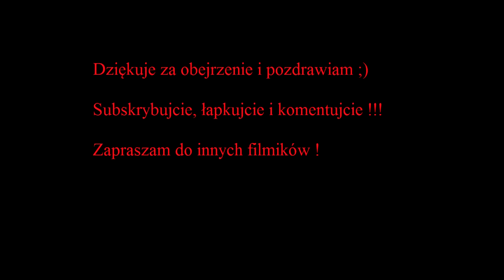Wiedźmin I all soundtrack 22 - Catch Me If You Can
Witam was w następnym odcinku z OST The Witcher ;)